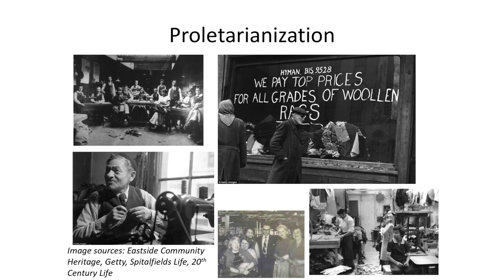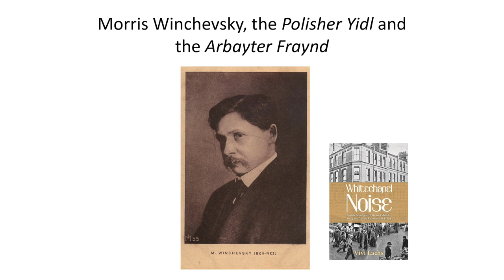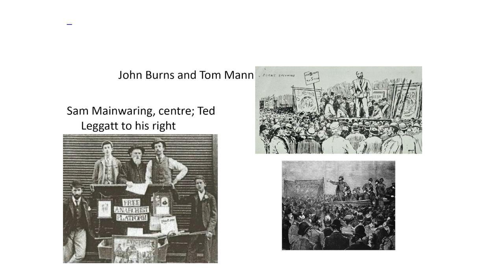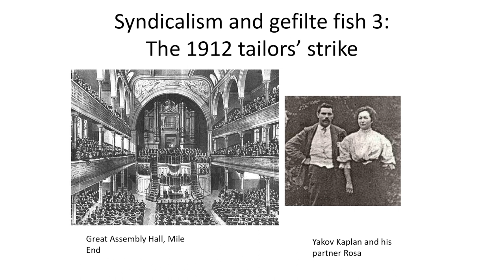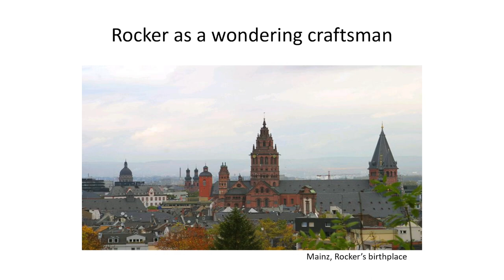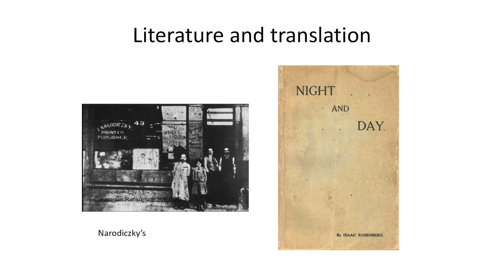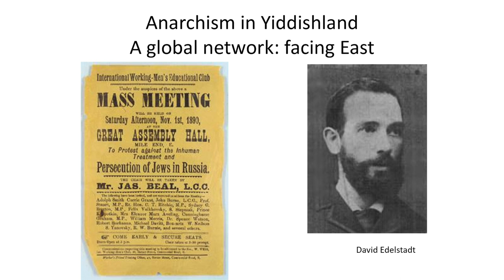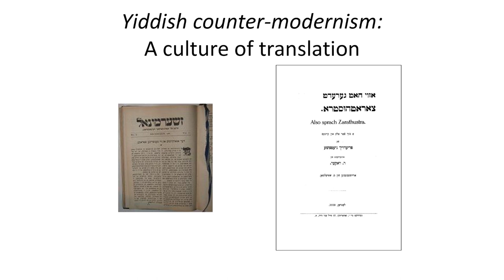Panel 3 | Language, Identity, and Culture: Transformations of Yiddish Anarchism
Yiddish Anarchism: New Scholarship on a Forgotten Tradition

PANEL 3:

"Rudolf Rocker and Transnational Yiddish Anarchism in the 1910s"
Ben Gidley

"Abba Gordin and the Dispute on Religious Anarchism in 'Fraye Arbiter Shtime'"
Lilian Türk

""Postvernacular Anarchisms: The Politics of Flagging with Yiddish"
Diana Clarke

In geveb: A Journal of Yiddish Studies, Immigration and Ethnic History Society, Labor and Working Class History Association, Tamiment Library at NYU, Working-Class Studies Association, Yiddish Book Center